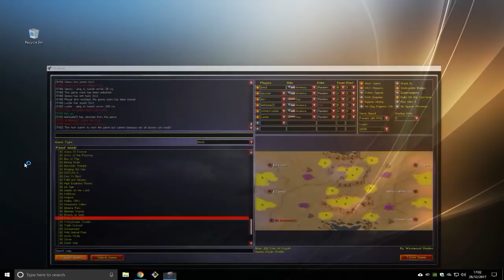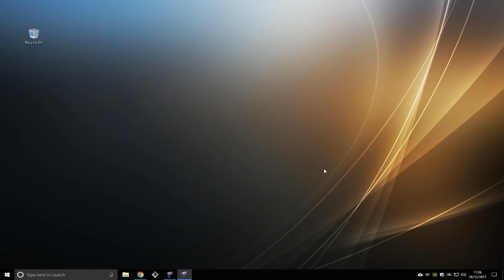Prism Tanks... Damn they're good! - Command & Conquer Red Alert 2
Play Classic C&C Games and Red Alert 2, Online CnCNet for Free!

At CnCNet, we collectively share one goal, re-establishing C&C Online to the best of our ability. We also strive on the simplicity of how easy CnCNet is to use.

We make sure you can still play your childhood games today, whether it's with the latest operating system like Windows 10, or even running on Windows XP, we cover the broad spectrum of O/S. We also actively eradicate those pesky cheats for online play, be it old and new.